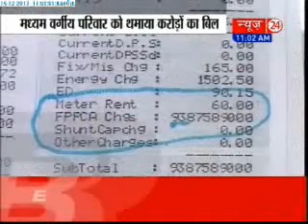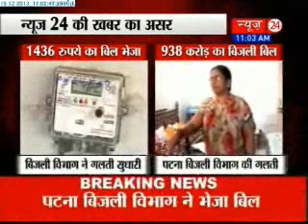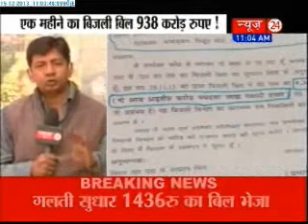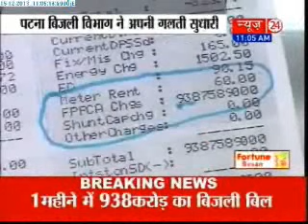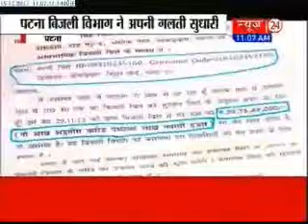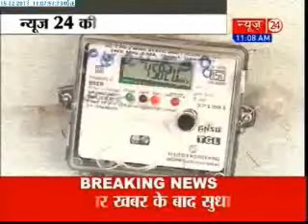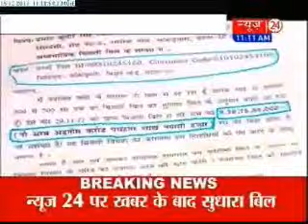News24 impact: Electricity bill rectified after media intervention